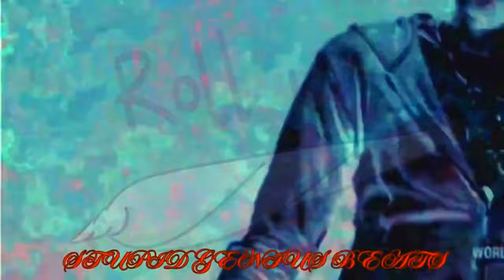Young Dolph - Not No More (Remix) 2024